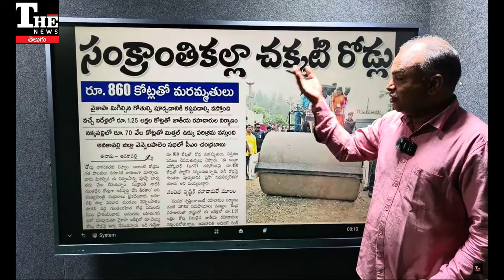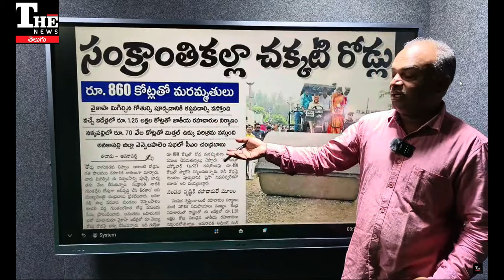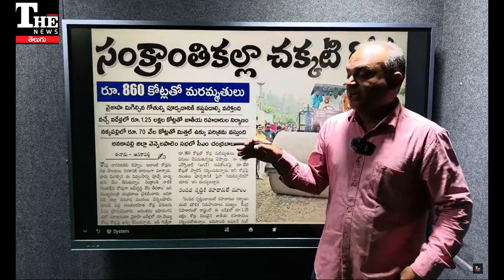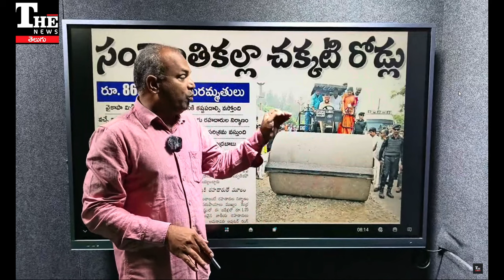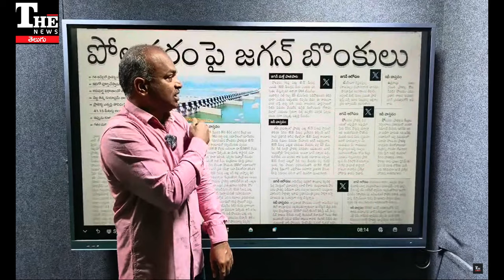Vizag Steel: కడప స్టీల్ కథ కంచికేనా, కొత్త ప్లాంట్ ప్రచారం కొలిక్కివచ్చేనా?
ఆంధ్రప్రదేశ్ లో మరో కొత్త స్టీల్ ప్లాంట్ ప్రతిపాదన ముందుకొచ్చింది. ఇప్పటికే ఉన్న ప్లాంట్ల పరిస్థితి అగమ్యగోచరం. వైజాగ్ స్టీల్ ఉద్యోగులు ఆందోళనలో ఉన్నారు. కడప స్టీల్ కథ కొలిక్కిరాలేదు. ఇప్పుడు నక్కపల్లి దగ్గర కొత్త ప్లాంట్ అంటూ సీఎం ప్రచారం చర్చనీయాంశమవుతోంది.